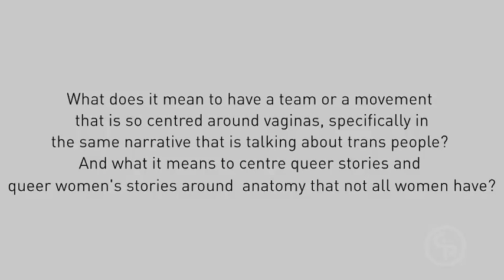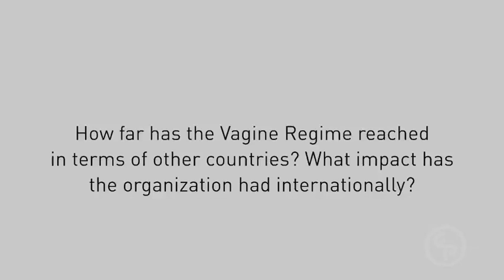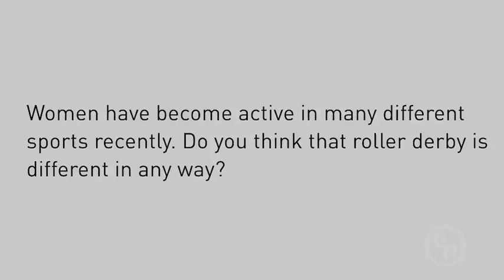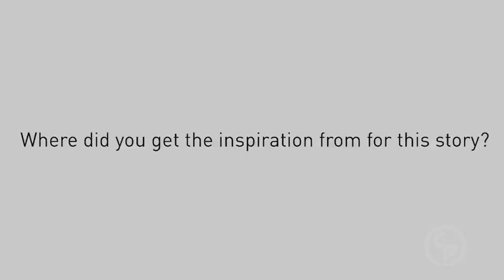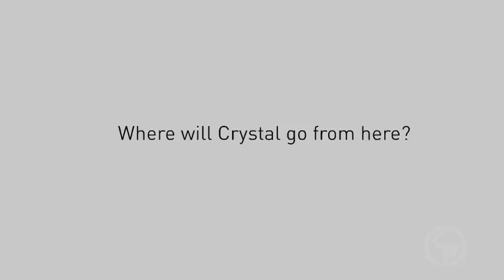Q&A with Director Erica Tremblay - IN THE TURN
Q&A with Director Erica Tremblay of IN THE TURN, Cinema Politica Concordia 2016